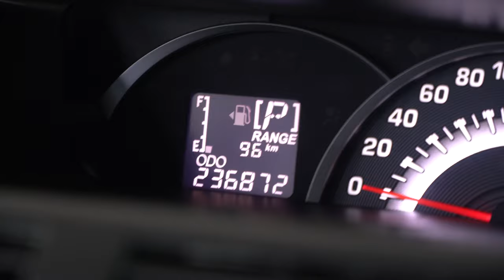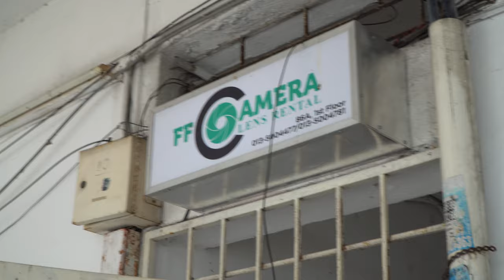Day In The Life Of A Photographer